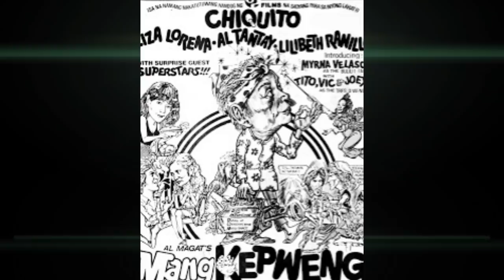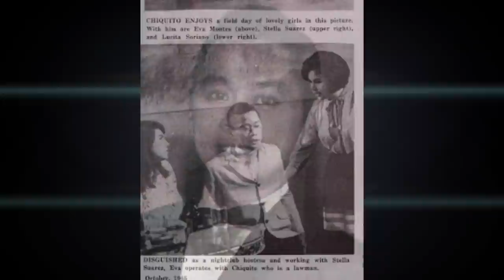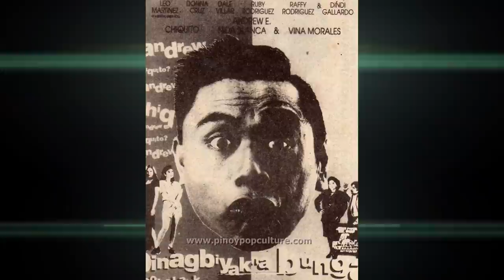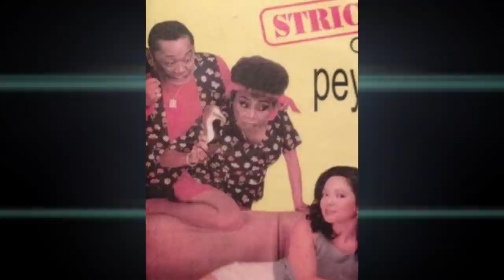CHIQUITO Biography: Ang Pagsikat ni Mang Kepweng sa Showbiz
Filipino Classic Comedian Biography: Isa sa mga komedyanteng Filipino na itinuring bilang mahigpit na kalaban ng comedy king na si Dolphy sa paghahari sa komedya sa pelikulang Pilipino ay ang aktor na si Chiquito. Siya ay isang Filipino classic comedian na nagpasikat ng mga comic strip characters na sila Asyong Aksaya, Mr. Wong, Gorio ang his jeepney, Tacio, Sariong Albularyo, Atorni Agaton, Barok at Mang Kepweng. Alamin po natin ang kwento ng buhay ni Augusto Valdes Pangan Sr. na mas kilala sa kanyang stage name ng Chiquito, at kung paano nya narating ang kasikatan.